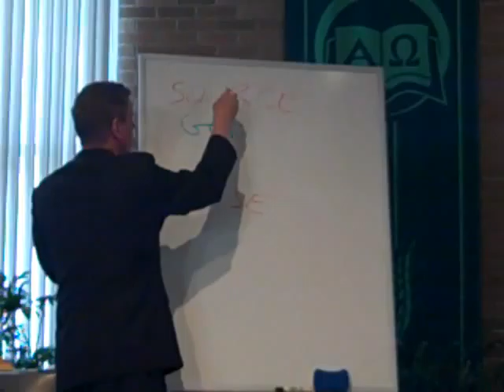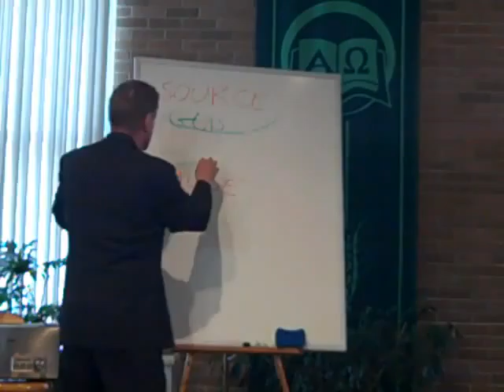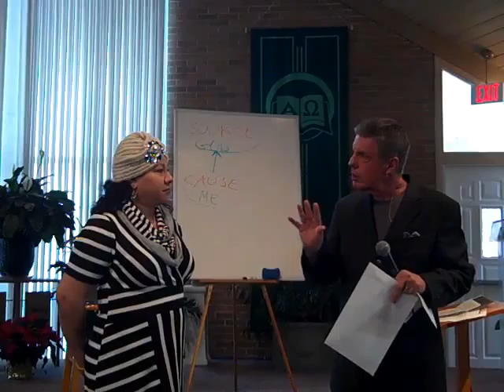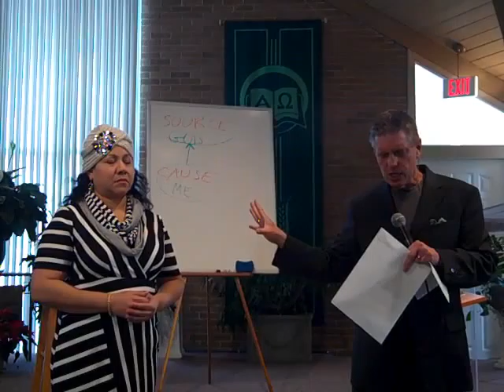It's Not the Boss of You!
You are the cause and God is your source, and nothing can ever take that away from you.

2016 March 6